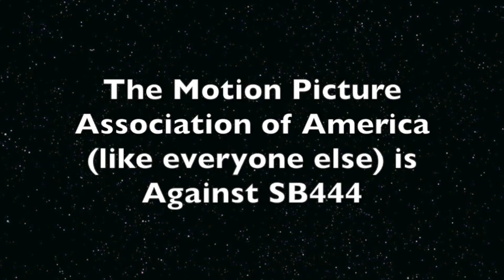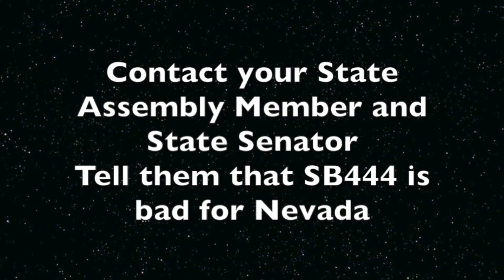MPAA vs SLAPP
The Motion Picture Association of America on Senate Bill 444 - which eviscerates Nevada's Anti-SLAPP law.